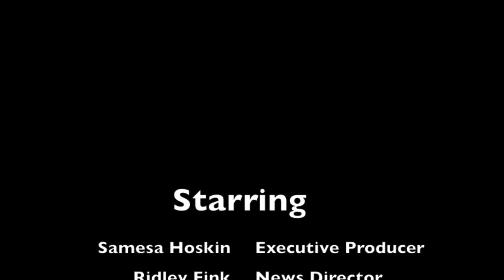MNN: The Beat Special Preview